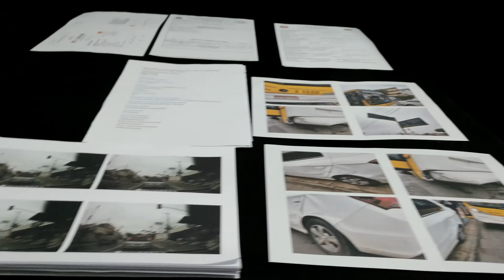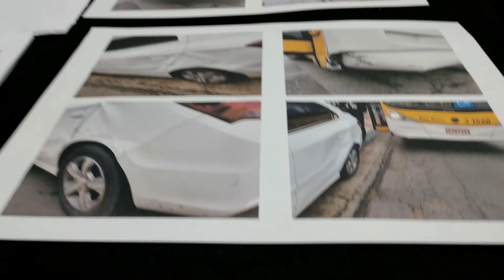e 99pop e motorista do dia a dia.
Pessoal ,aqui mostro alguns Documentos que Juntei para entrar nas pequenas causas.Pedi o reparo do veiculo e Lucros Cessantes.
 Lucros Cessantes( Seria o valor que o motorista deixou de receber causado pelo acidente ,previamente comprovado por media ).
Pelo que pesquisei as Seguradoras de automóveis não trabalham com seguros que cobrem Lucros Cessantes.
No video acima os documentos basicamente são para danos ao veiculo;
abaixo os documentos para solicitar Lucros Cessantes.
Para Motorista de aplicativos solicitar Lucros Cessantes:
Importante anexar ao processo,comprovante de ganhos para fazer a conta media ,print uma foto da tela do aplicativo pode ajudar e na audiência.
(o maior numero de documento para comprovar o trabalho com aplicativo )
pede para mostrar ao juiz(a). o aplicativo ativo para comprovar o trabalho.
Uma Câmera que grava o acidente ajuda muito